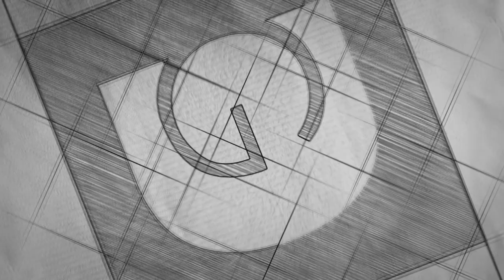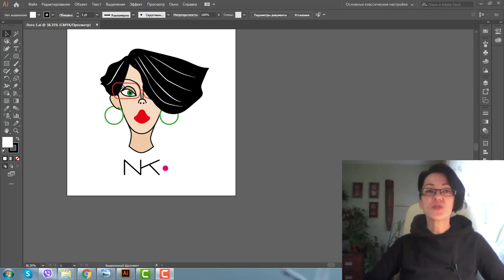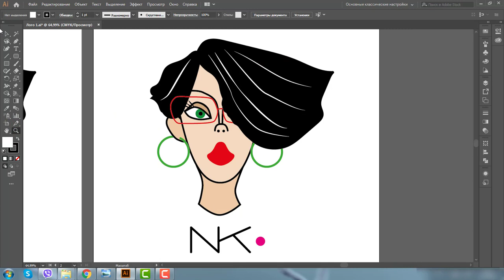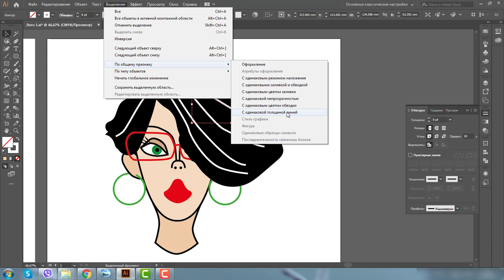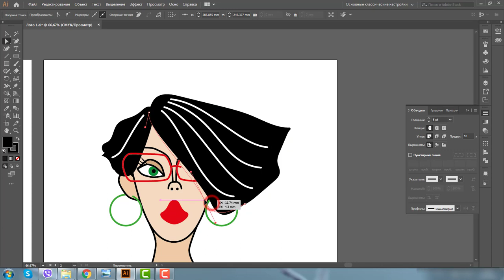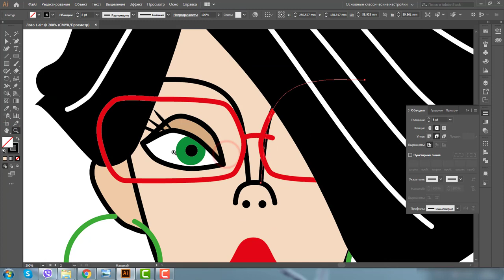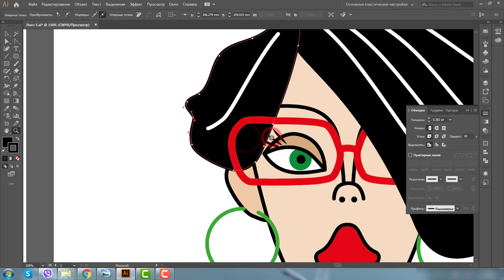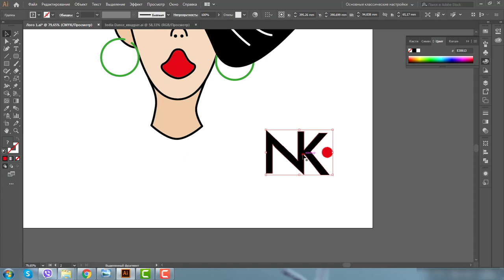ВНИМАНИЕ! НОВЫЙ ФОРМАТ. РАЗБОР ВАШИХ РАБОТ. МОЙ ПОРТРЕТ ОТ ПОДПИСЧИКА. КРУТО. СПАСИБО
Ребята, как вам такой формат?
Если ДА и тоже хотите участвовать, пишите ВК, расскажу подробности.